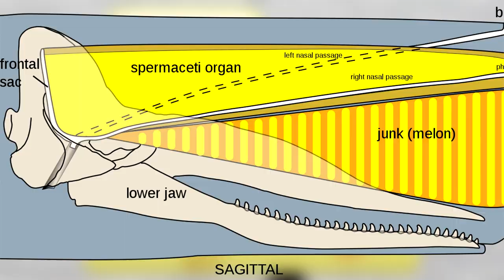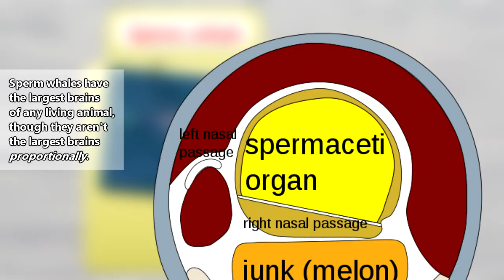Sperm Whale facts: the most populous whales | Animal Fact Files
The sperm whale is the largest toothed whale. They have 20-26 teeth on each side of their lower jaws. Technically they have upper teeth, too, but these are vestigial and rarely erupt. Sperm whales are deep ocean dwelling animals making dives up to 6,500 feet (2,000m) to find food in the form of giant squids, colossal squids, and more. These huge whales have huge heads that can take up one third of their body length. Spermaceti is found inside these massive craniums and is likely the origin for the sperm whale's salacious name.

Scientific Name: Physeter macrocephalus
Range: marine oceans worldwide
Size: 36 to more than 60 feet (11-18m) in length; 26 to 45 tons (23,500-40,000kg)  in weight
Diet: giant and colossal squids as well as fish like sharks and skates